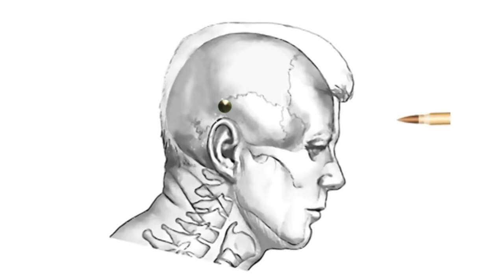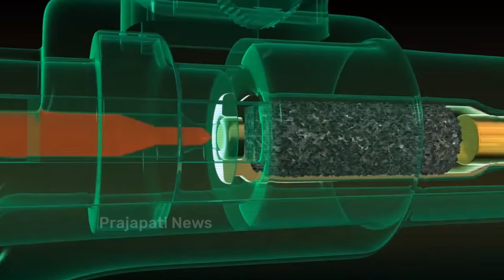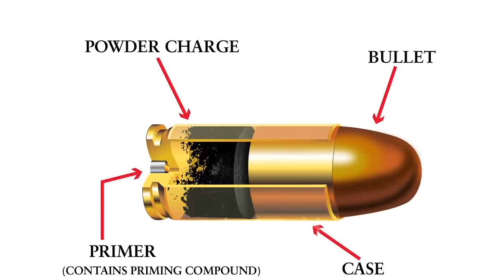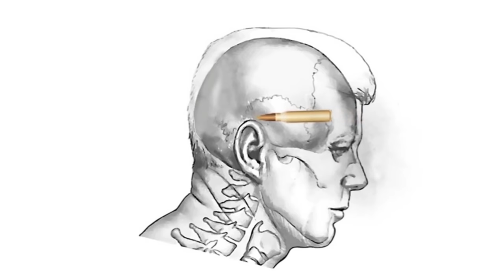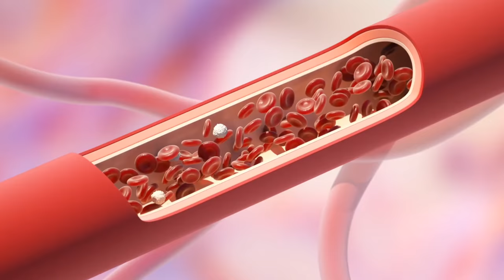गोली लगने से मौत क्यों होती है ? | How Gun Work In Hindi | How Do Bullet Work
gun working video
how pistol works
asli bandook ki video
bullet working animation

in this video see how gun work in hindi and how do bullet work top trending topic in hindi also see gun working video full explanation banduk kaise khareed sakte hain

when you pull the trigger of a gun, a spring mechanism hammers a metal firing pin into the back end of the cartridge, igniting the small explosive charge in the primer. ... It's only the bullet that fires from the gun; the rest of the cartridge stays where it is

Queries Solved :-
gun working animation
how a pistol works
pistol kaise chalate hai
gun making factory

full explanation regarding how does a bullet work? and see gun working animation top trending topic pistol kaise chalate hai